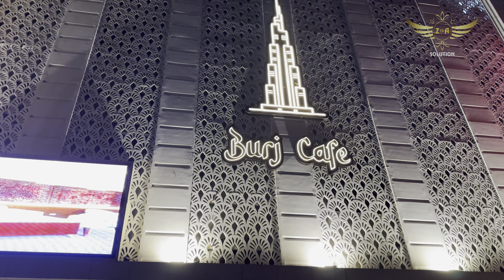Al Burj Cafe